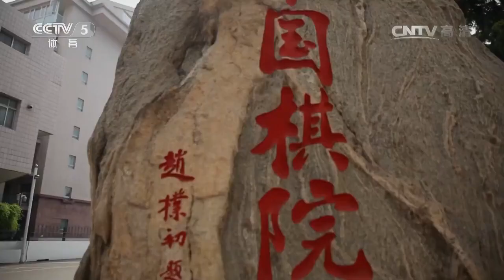《纹枰论道》20160727檀啸VS唐韦星